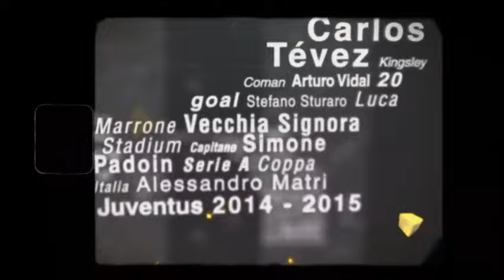Top 10 MOST Expensive Football Clubs In The World!! (2022)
There has been a downturn in the commercial fortunes of many big clubs in the past few years due to the COVID-19 pandemic.
The sport of football is becoming more commercially successful every year, and it is perhaps the most cash-rich sport in the world. The most anticipated list of most valuable clubs in the world was recently released by Forbes. It was FC Barcelona who topped the list last year, but this year a new leader has emerged. There have been many clubs that have enjoyed huge rises in their stature, but there have also been some that have suffered due to their economic and on-field performance. In this video we are gonna talk about the top 10 most valuable clubs in the world.

About
• This video may contain certain copyrighted video clips, images or photos that have not been specifically authorized by the copyright owner(s), but are, honestly, protected by federal law and doctrine. about fair use for one or more of the reasons listed above.